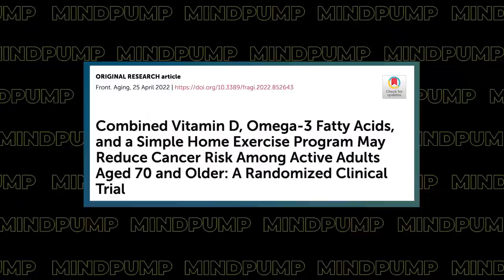These SIGNS Can Tell You If Your TRAINING & NUTRITION Is Working | 1803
00:00 MAPS STRONG Giveaway
01:49 Mind Pump Fit Tip: One of the easiest and best ways to know that you are doing the right kind of training, eating the best diet, and living the best lifestyle is if you are getting STRONGER.
06:33 How conversations with friends have changed since becoming fathers.
09:57 Awkward moments with your children.
15:30 Sal recaps his recent business trip to LA.
24:21 The guys discuss how our media covers high-profile trials.
22:08 Elon wins!
42:59 The guys provide a follow-up on their minerals & metals test from equi.life.
47:33 Why being deficient in vitamin D is not good.
50:03 The issue Mind Pump has with people taking things out of context on social media.
56:43 Organifi crushes in the flavor department!

58:25 Quah question #1 - How often should you see a chiropractor?
1:08:01 Quah question #2 - Other than reducing the risks of metabolic adaptation, what are the positives of using calorie cycling over the same caloric intake?
1:14:33 Quah question #3 - What would your routine go-to workouts look like at age 45?
1:24:02 Quah question #4 - Can taking painkillers before or after lifting inhibit muscle growth?

Mind Pump 1762: Tony Robbins – Life Transforming Breakthroughs In Precision Medicine

Mind Pump 1290: The Homeless Crisis With Dr. Drew

Johnny Depp and Amber Heard defamation trial: Summary and timeline

Elon Musk reaches deal to buy Twitter for $44 billion

Florida's Gov. Ron DeSantis vs. Disney: What happens now?

Mind Pump 1780: Why Blood Tests Are Overrated With Dr. Stephen Cabral

Combined Vitamin D, Omega-3 Fatty Acids, and a Simple Home Exercise Program May Reduce Cancer Risk Among Active Adults Aged 70 and Older: A Randomized Clinical Trial

True Transformation Podcast w/Josiah Novak - The Growth of Mind Pump with Adam Schafer

Calorie Cycling For Bulking and Fat Loss – Mind Pump Blog

How to Undulate Your Calories for Faster Weight Loss & an Improved Metabolism – Mind Pump TV

Mind Pump 1137: The #1 Form Of Exercise For Health & Longevity

Why you should almost NEVER take Advil, Aleve, or Aspirin (NSAIDS) before or after exercise – Mind Pump Blog

People Mentioned

Tom Bilyeu (@tombilyeu) on Instagram

Josiah Novak (@josiahfitness) on Instagram

Layne Norton, Ph.D. (@biolayne) on Instagram

Jordan Shallow D.C (@the_muscle_doc) on Instagram

Justin Brink DC (@dr.justinbrink) on Instagram